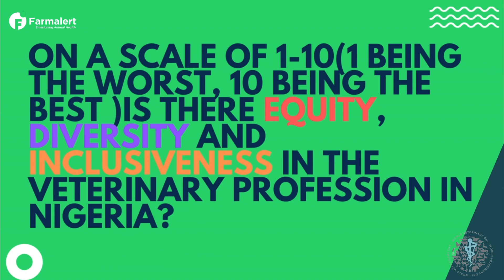WORLD VETERINARY DAY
Theme: Promoting Diversity, Equity and Inclusiveness in the Veterinary Profession, Advocating for fairness and equity.